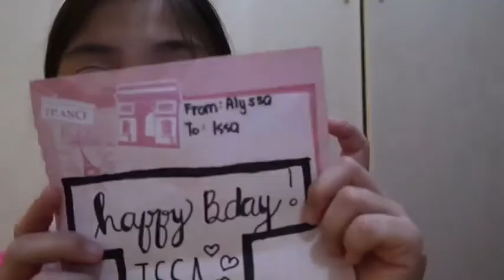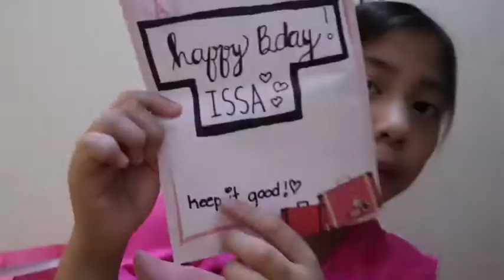Happy 10th birthday to me (2018) | Issa Ssnchez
and were almost to
1 year at youtube 🎉🎊🎉🎊🎉🎊🎉🎉🎊🎉🎊

more videos over here

Issalouise01

♥️tiktok (new)
issa.sanchezzz

♥️tiktok (old)
Issa♥️